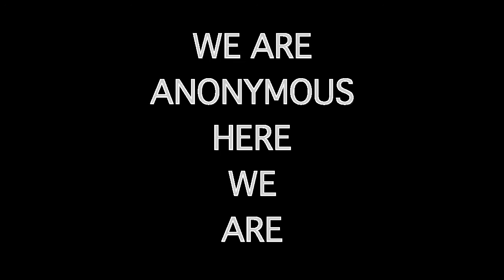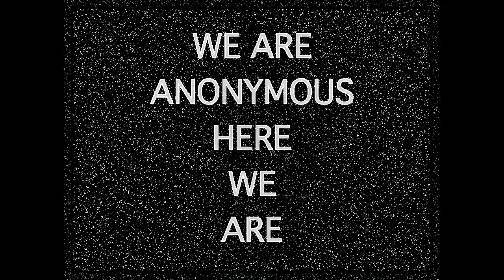RESISTIRE 1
By: Los Muertos De Cristo. Sonrrisas Sin Fronteras. Bondoxo Entertainment. Texas 2017